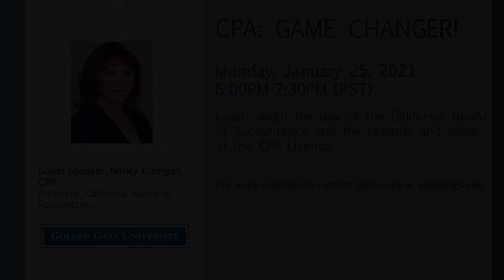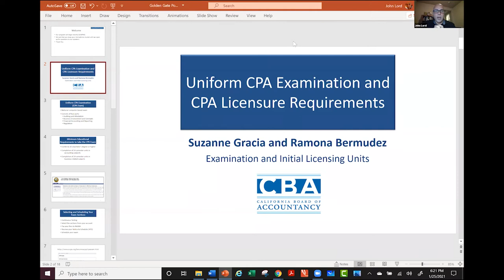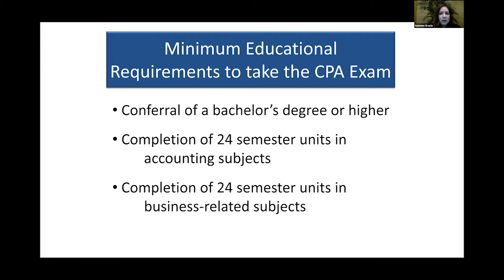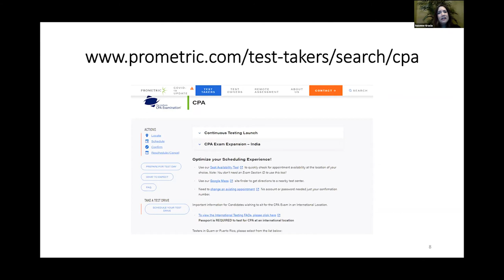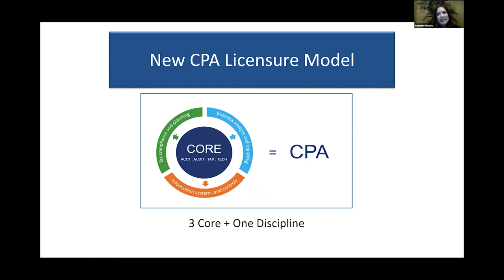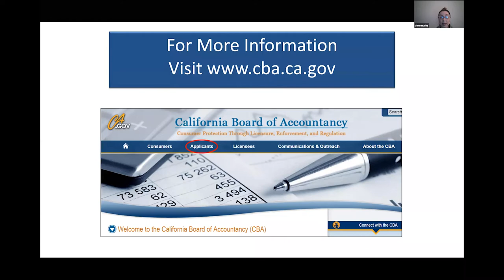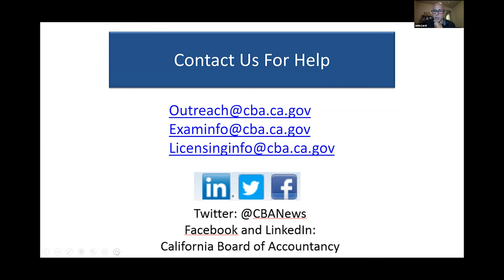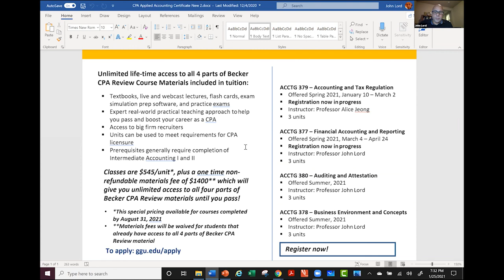CPA Game Changer!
Information Session with California Board of Accountancy President Nancy Corrigan.